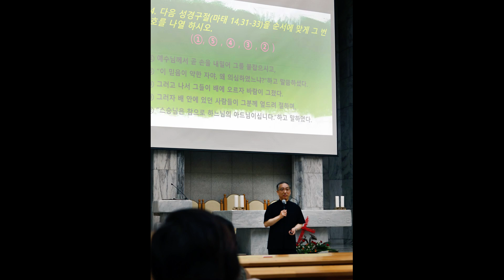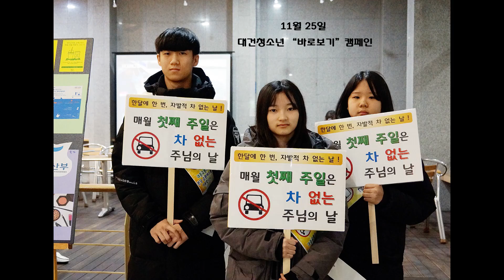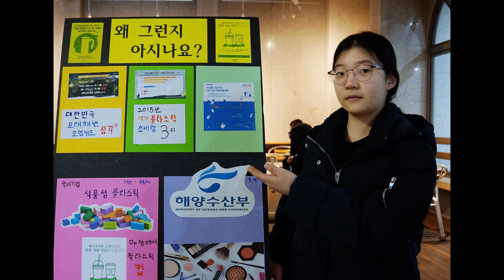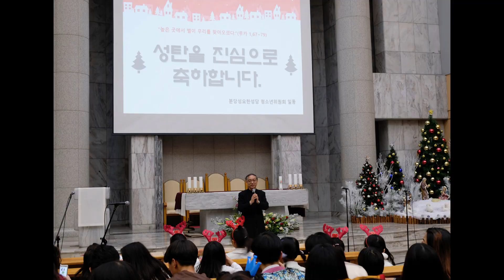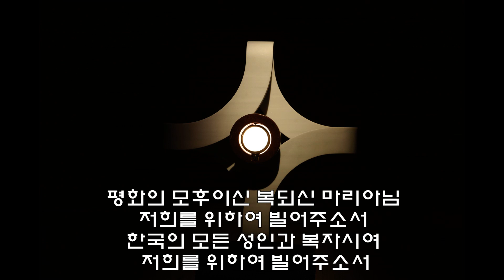2018년 12월 31일 송년미사中 동영상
한해를 보내며~~